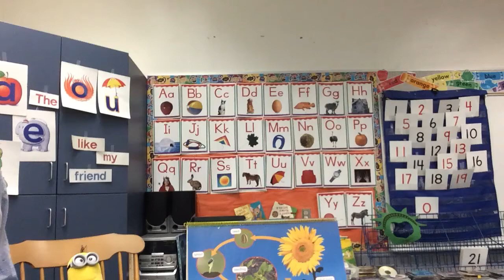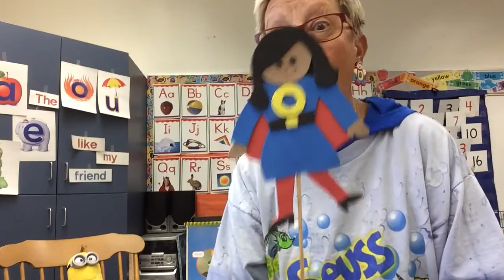Zeroni the Hero Day 120 Fun with Mrs Farley mp4